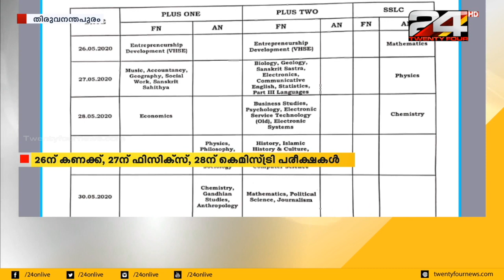SSLC, ഹയർ സെക്കണ്ടറി പരീക്ഷകൾ മെയ് 26 മുതൽ